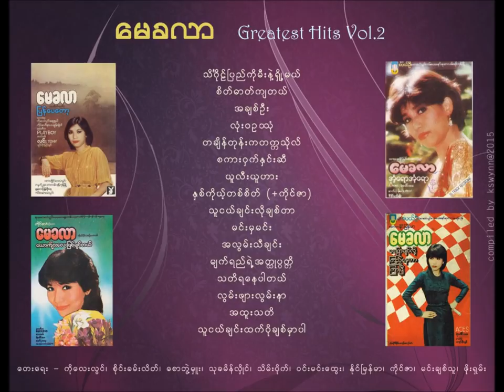ေမခလာ - Greatest Hits (Volume-2)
ေမခလာ - လက္ေရြးစင္ သီခ်င္းမ်ားစုစည္းမွဳ (Volume - 2)

COPYRIGHT
This is the special collection of the original versions of May Kha Lar.
This is purely fan-made and only for personal entertainment.
Please do not use this video for any commercial purpose.
I would like to give credits to original artists who created these tape covers.

CREDITS
(i) For Tape Covers,
ၿပန္ေပေတာ့ - credit to Ko Lemdy Myanmar (70 80 90 Myanmar Music Group/ facebook)
ေယာက္်ားေလးၿဖစ္ခ်င္တယ္ - credit to Ko Bo Nay Linn (70 80 90 Myanmar Music Group/ facebook)
အံ့ေရာ အံ့ေရာ - credit to Ko Thura Nyunt (70 80 90 Myanmar Music Group/ facebook)
မေၿပာခ်င္လို႔ၾကည့္ေနတာၾကာၿပီ - credit to Ko Kyaw Khine (70 80 90 Myanmar Music Group/ facebook)

(ii) For Audio Tracks,
All the tracks were selected from my collection EXCEPT
စိတ္ဓာတ္က်တယ္၊ အခ်စ္ဦး၊ အလြမ္းသီခ်င္း၊ အထူးသတိ - credit to Ko Bo Nay Linn & Ko Aung Zaw Htaik (70 80 90 Myanmar Music Group/ facebook)
စကား၀ွက္ႏွင္းဆီ - credit to Ko Kyaw Thiha (70 80 90 Myanmar Music Group/ facebook)
သတိရေနပါတယ္ - credit to Ko Kyaw Khine and Ko Htin Maw (70 80 90 Myanmar Music Group/ facebook)

Track List
01. သိဂိုဠ္ၿပည္ကိုမီးနဲ႔ရွိဳ႕မယ္ (မူလသီဆိုသူ - စိန္သစ္)
ေတးေရး - သိမ္းပိုက္၊ ေတးစီးရီး - ဆို အပါအ၀င္ ၿပန္ဆိုခ်င္ေသာသီခ်င္းမ်ား (၃)

02. စိတ္ဓာတ္က်တယ္
ေတးေရး - စိုင္းခမ္းလိတ္၊ ေတးစီးရီး - ၿပိဳင္ပြဲ၀င္သီခ်င္းမ်ား

03. အခ်စ္ဦး
ေတးေရး - ၀င္းမင္းေထြး၊ ေတးစီးရီး - ဒ႑ာရီ

04. လံုး၀ဥႆ     ံု
ေတးေရး - ႏိုင္ၿမန္မာ၊ ေတးစီးရီး - မေၿပာခ်င္လို႔ၾကည့္ေနတာၾကာၿပီ

05. တခ်ိန္တုန္းကတကၠသိုလ္
ေတးေရး - ကိုေလးလြင္၊ ေတးစီးရီး - ၿပန္ေပေတာ့

06. စကား၀ွက္ႏွင္းဆီ
ေတးေရး - ကိုေလးလြင္၊ ေတးစီးရီး - အေၿဖေပးပါ

07. ယူလီးယူဟား
ေတးေရး - ဖိုးရွမ္း၊ ေတးစီးရီး - မိုးေကာင္းကင္ထဲ

08. ႏွစ္ကိုယ့္တစ္စိတ္ (စံုတြဲအဆို - ကိုင္ဇာ)
ေတးေရး - ကိုင္ဇာ၊ ေတးေရး - ေမာင့္ေဒ၀စၦရာ

09. သူငယ္ခ်င္းလိုခ်စ္တာ
ေတးေရး - ေစာဘြဲ႔မွဴး၊ ေတးစီးရီး - အံ့ေရာ အံ့ေရာ

10. မင္းမွမင္း
ေတးေရး - သုခမိန္လိွဳင္၊ ေတးစီးရီး - ၁၇

11. အလြမ္းသီခ်င္း

12. မ်က္ရည္ရဲ႕အတၳဳပၸတၱိ
ေတးေရး - ကိုင္ဇာ၊ ေတးစီးရီး - ေယာက္်ားေလးၿဖစ္ခ်င္တယ္

13. သတိရေနပါတယ္
ေတးေရး - မင္းခ်စ္သူ၊ ေတးစီးရီး - ဖက္ရွင္ (၂)

14. လြမ္းဖ်ားလြမ္းနာ
ေတးေရး - ႏိုင္ၿမန္မာ၊ ေတးစီးရီး - အ့ံေရာ အံ့ေရာ

15. အထူးသတိ
ေတးေရး - သုခမိန္လိွဳင္၊ ေတးစီးရီး - ေရသူမ

16. သူငယ္ခ်င္းထက္ပိုခ်စ္မွာပါ